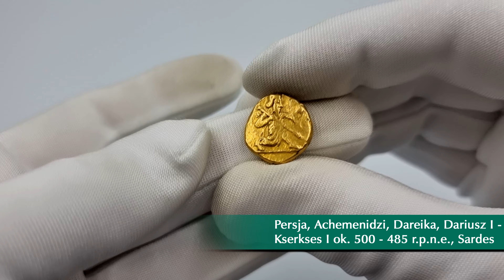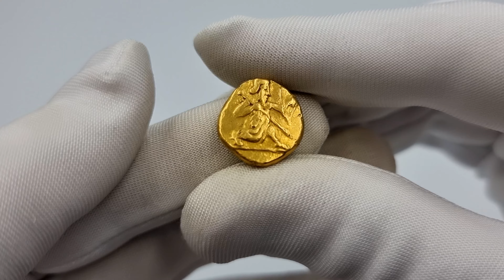Złote monety antyczne Darka? Dlaczego nazywamy złote monety antyczne Dareikami? Legendarne monety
Aktualnie na rynku wymagana jest prezentacja walorów aukcyjnych w formie filmów.

My jednak dodajemy więcej, czyli komentarza specjalisty i kolekcjonera do naszych antycznych monet czyli nikt inny jak KRZYSZTOF PAKUŁA opowie Wam o wybranych monetach z naszej 30 Aukcji.

⚜ Otwory czyli dziury na antycznych monetach - na podstawie lot #2

(...) Dareiki, czyli legendarne monety bite przez persów w celu przekupywania nie lojalnych wobec ojczyzny greków.

Posłuchajcie sami!